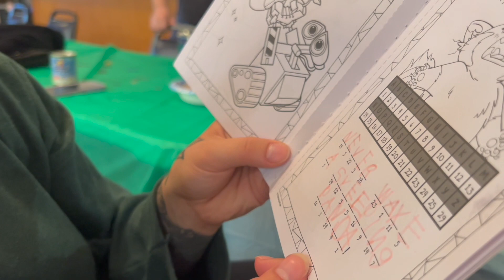Diana's & Adam's Surprise Diaper Party. Сюрприз. May 11th, 2024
Your Grace · Station Story
Born and Bred
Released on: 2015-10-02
Composer: Station Story
Music  Publisher: Station Story